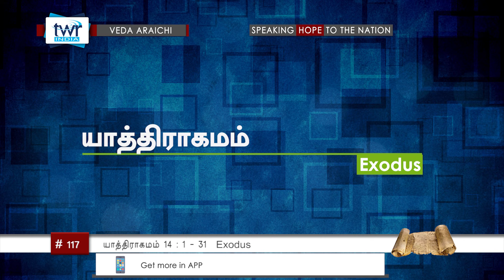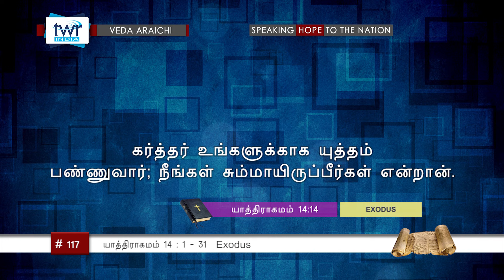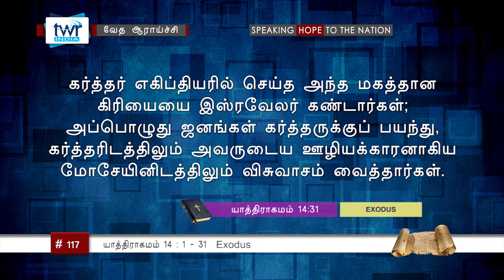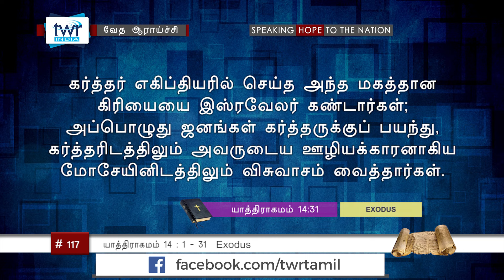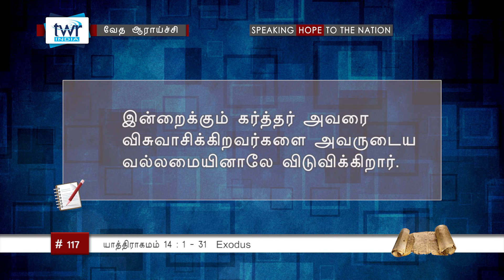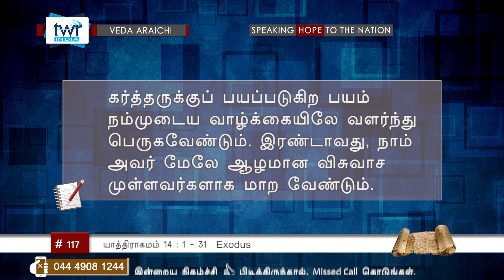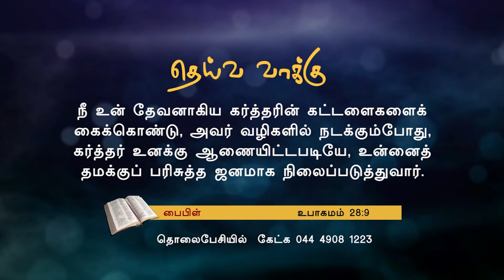TTB யாத்திராகமம் 14(#0117) Exodus Tamil Bible Study